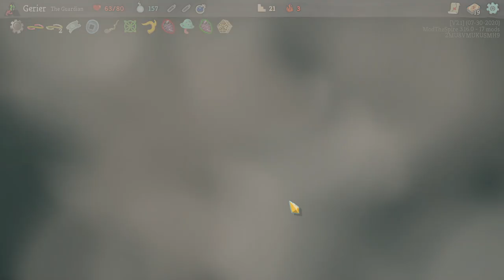GAME OVER? • Slay the Spire - Episodio 75